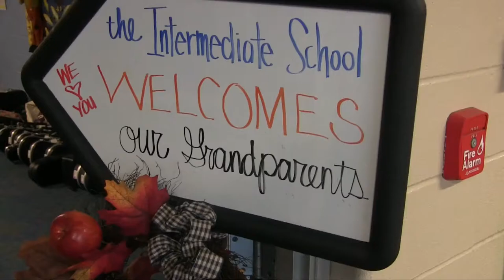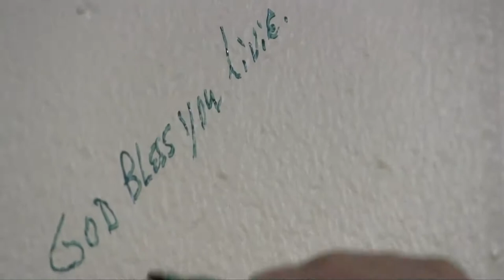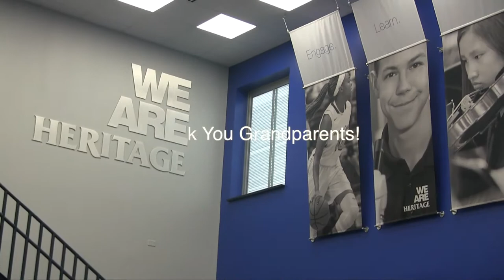Intermediate & Middle School Grandparents Day 2017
October 12, 2017 - Every year, our grandparents visit campus for this special event where they get to join us for chapel, spend quality time with their grandchildren and get a glimpse into the Heritage Christian experience.